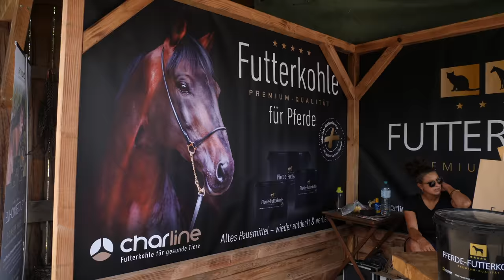Springreitturnier am Holzer Hof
Vom 27. bis 29. August 2018 fanden am Holzer Hof in der Nähe von Frohnleiten die steirischen Meisterschaften im Springreiten statt. Danke für das spannende Turnier und viel Spaß bei den kurzen Impressionen.

Wenn euch das Video gefallen hat, lasst bitte ein Like da 👍

Über CharLine:
Die Basis für unser Leben auf der Erde ist Kohlenstoff. Dieses faszinierende Element ist in einem wunderbaren Kreislauf eingebettet und ermöglicht durch seine Vielfalt unser Leben auf der Erde. Dieser Kreislauf ist aber durch die Tätigkeit des Menschen aus den Fugen geraten. Durch die Freisetzung von im Boden gebundenem Kohlenstoff – also durch die Verbrennung von fossil gespeichertem Energiequellen und durch humuszehrende Bewirtschaftung ist der CO2-Gehalt der Atmosphäre in bedenkliche und seit menschengedenken noch nie dagewesene Höhen geschnellt.